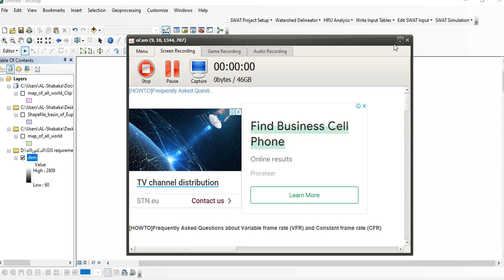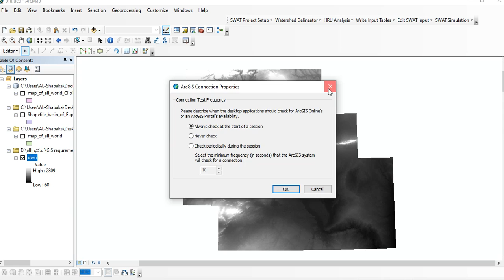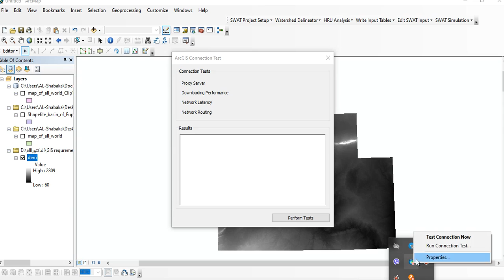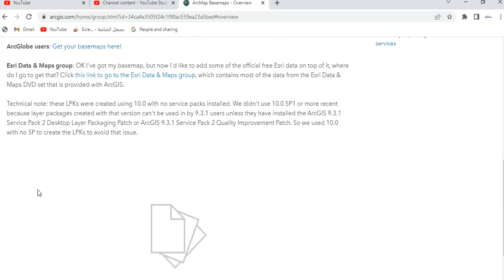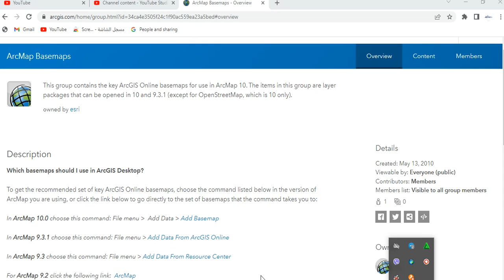Non Active Basemap in Arc GIS